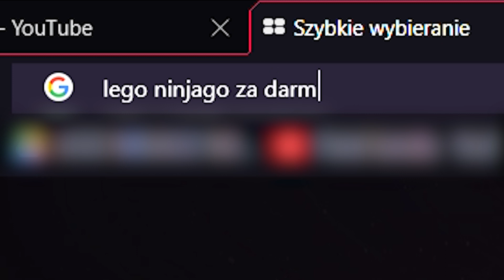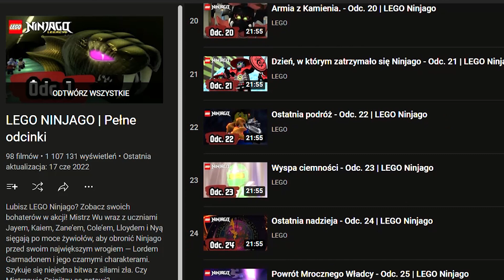Ninjago Po Polsku, ale Tylko w USA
👍Zostaw łapeczkę, jeśli odcinek Ci się spodobał!